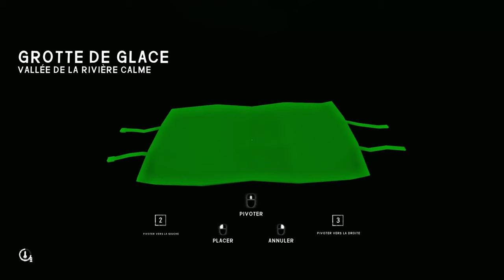[Attention Bugs][FR]La Survie Du Week-End(S08) - The Long Dark(DLC/INTRUS) Episode #63